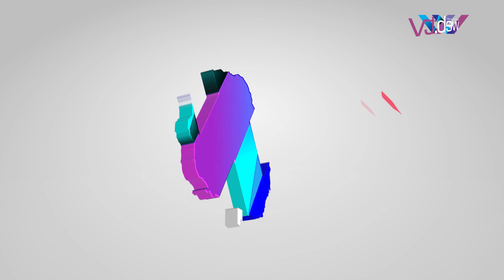Cahaya Hati | Memaksimalkan Setiap Peran Sesuai Aqidah